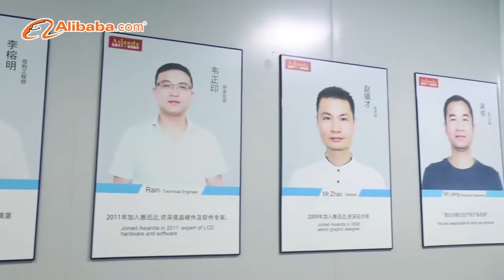Factory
Asianda Company
16 years' experience in LCD display solution.